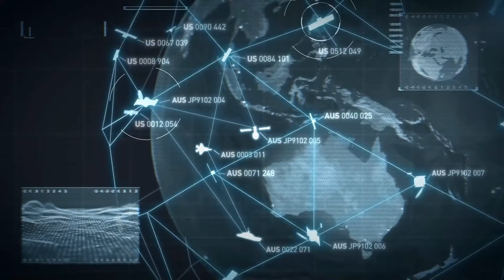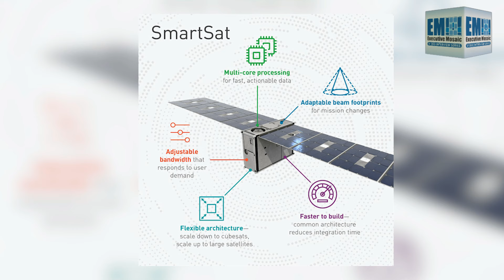Interview with Lockheed Martin Space's Maria Demaree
In May 2023, Lockheed Martin realigned its space sector, creating a new National Security Space line of business, a product center and an innovation organization called Ignite. Executive Mosaic sat down with Wash100 Award winner Maria Demaree, vice president and general manager of National Security Space at Lockheed Martin, to talk about Lockheed's recent IRAD efforts and learn more about how the company is adapting to new challenges and threats in space.

Demaree also spoke about Lockheed's latest technology demonstrations with capabilities like TacSat, Tantrum, Pony Express 2, LM400 and more. Watch to find out what's on the horizon for Lockheed.

Chapters
0:00 Maria Demaree Interview
0:53 Lockheed Martin's Approach to Tech Demos
3:50 Prioritizing Tech Demos
5:14 Lockheed Martin Tantrum
6:07 Pony Express 2
6:48 TacSat
8:23 LM400

Stay up to date with the latest insights from GovCon leaders by following Executive Mosaic's industry-leading news sources: